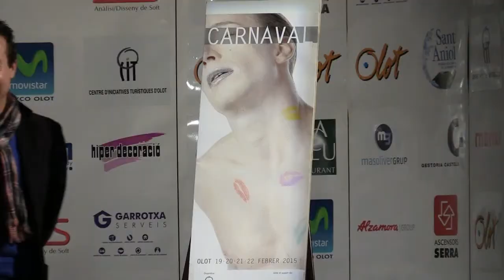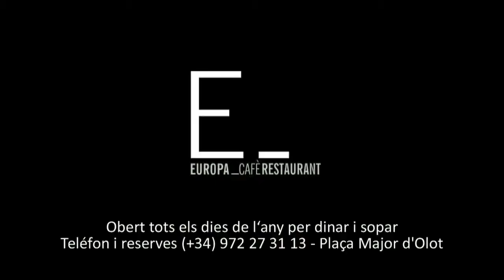Presentació Carnaval d'Olot 2015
Presentació Carnaval d'Olot